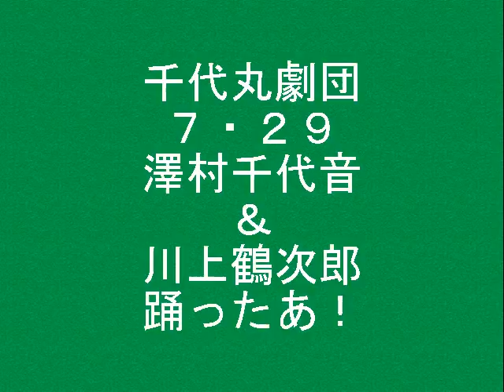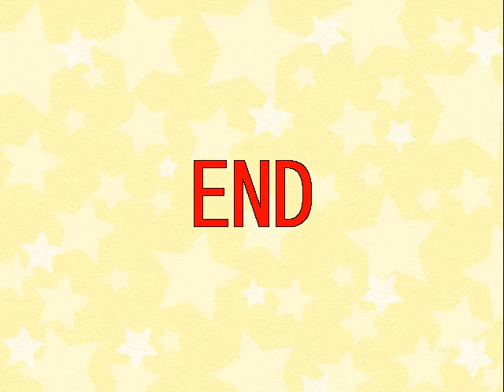千代丸劇団 ７・２９ 澤村千代音 川上鶴次郎 踊りました。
御両人　しっかり踊りました。
わあお！でありま～す。わわわ、、、。

H２８・７・２９　梅南座にて。